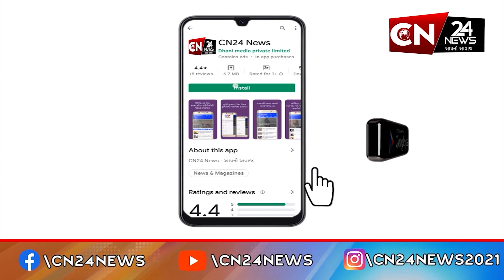બનાસકાંઠા : રાજકોટની ઘટના બાદ જીલ્લા તંત્ર થયું દોડતું